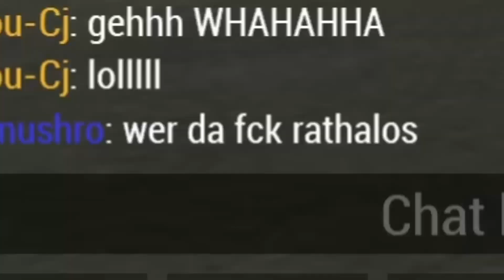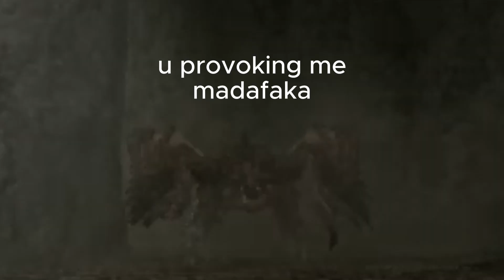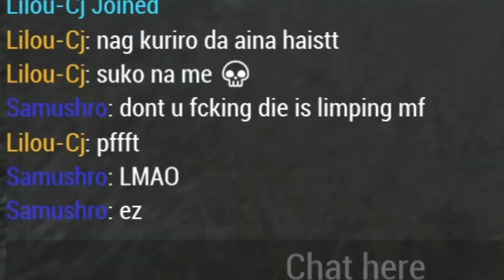[MHFU] Rathalos x Rathian.exe